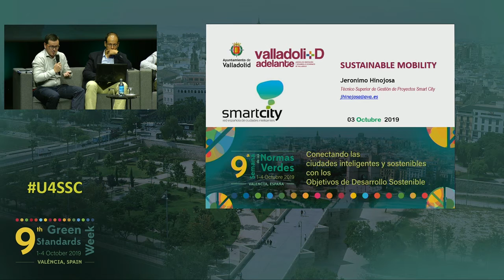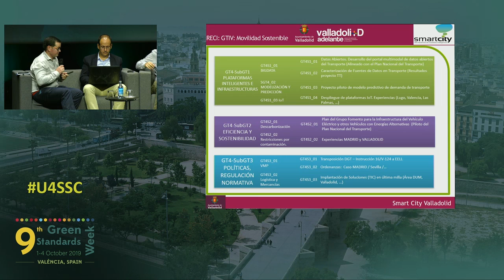Liberar todo el potencial de las ciudades inteligentes y sostenibles. Movilidad | Jerónimo Hinojosa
4 de Octubre de 2019
9ª Semana de las Normas Verdes
València · España

Formación: Construir ciudades más inteligentes y sostenibles

​​Sesión 1
Liberar todo el potencial de las ciudades inteligentes y sostenibles en España

Movilidad

Jerónimo Hinojosa
Ciudad de Valladolid